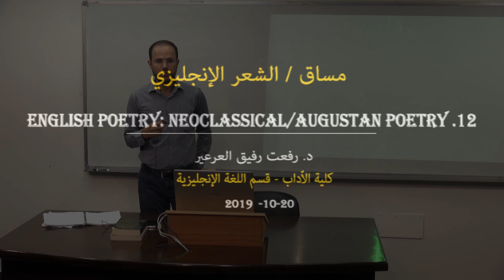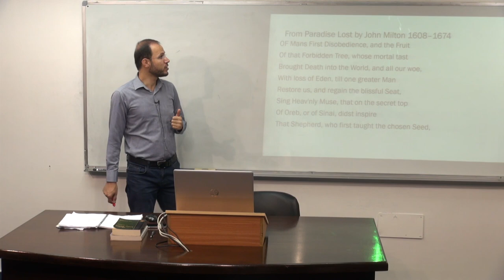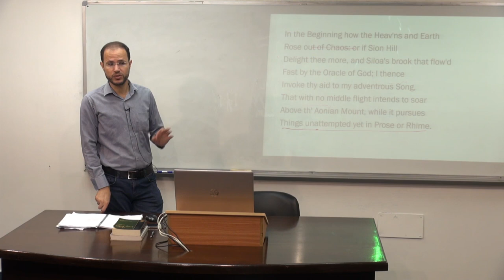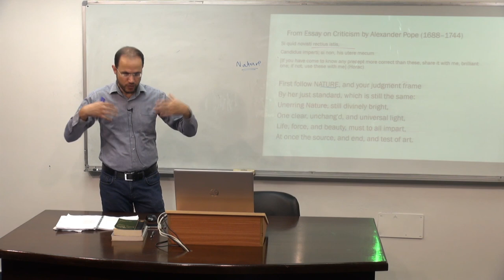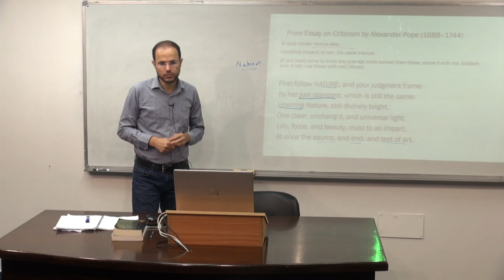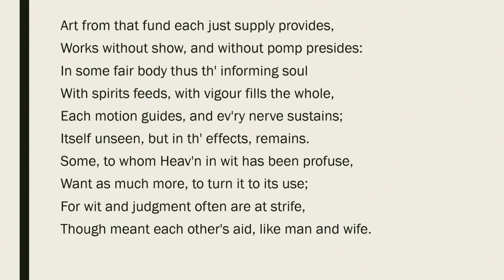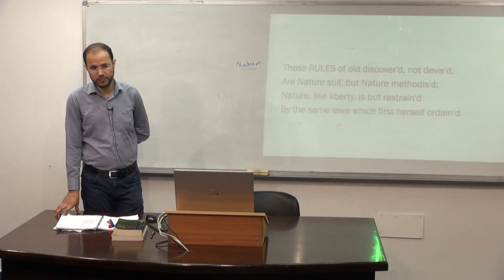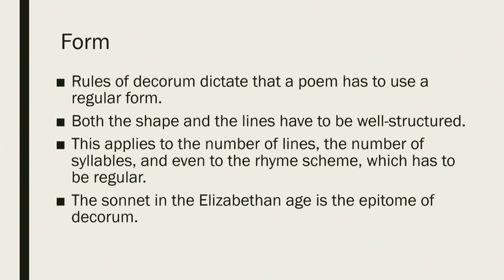English Poetry Lecture 12: English Poetry: Neoclassical/Augustan Poetry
From Paradise Lost by John Milton 1608–1674

OF Mans First Disobedience, and the Fruit
Of that Forbidden Tree, whose mortal tast
Brought Death into the World, and all our woe,
With loss of Eden, till one greater Man
Restore us, and regain the blissful Seat,
Sing Heav'nly Muse, that on the secret top
Of Oreb, or of Sinai, didst inspire
That Shepherd, who first taught the chosen Seed,

In the Beginning how the Heav'ns and Earth
Rose out of Chaos: or if Sion Hill
Delight thee more, and Siloa's brook that flow'd
Fast by the Oracle of God; I thence
Invoke thy aid to my adventrous Song,
That with no middle flight intends to soar
Above th' Aonian Mount, while it pursues
Things unattempted yet in Prose or Rhime.

And chiefly Thou, O Spirit, that dost prefer
Before all Temples th' upright heart and pure,
Instruct me, for Thou know'st; Thou from the first
Wast present, and with mighty wings outspread
Dove-like satst brooding on the vast Abyss
And mad'st it pregnant: What in me is dark
Illumin, what is low raise and support;
That to the highth of this great Argument
I may assert Eternal Providence,
And justifie the wayes of God to men.

From Essay on Criticism by Alexander Pope (1688–1744)

Si quid novisti rectius istis,
Candidus imperti; si non, his utere mecum
[If you have come to know any precept more correct than these, share it with me, brilliant one; if not, use these with me] (Horac)

First follow NATURE, and your judgment frame
By her just standard, which is still the same:
Unerring Nature, still divinely bright,
One clear, unchang'd, and universal light,
Life, force, and beauty, must to all impart,
At once the source, and end, and test of art.

Art from that fund each just supply provides,
Works without show, and without pomp presides:
In some fair body thus th' informing soul
With spirits feeds, with vigour fills the whole,
Each motion guides, and ev'ry nerve sustains;
Itself unseen, but in th' effects, remains.
Some, to whom Heav'n in wit has been profuse,
Want as much more, to turn it to its use;
For wit and judgment often are at strife,
Though meant each other's aid, like man and wife.

'Tis more to guide, than spur the Muse's steed;
Restrain his fury, than provoke his speed;
The winged courser, like a gen'rous horse,
Shows most true mettle when you check his course.

Those RULES of old discover'd, not devis'd,
Are Nature still, but Nature methodis'd;
Nature, like liberty, is but restrain'd
By the same laws which first herself ordain'd.

Questions!

1. How does the poem reflect the rules of decorum in the Neoclassical age?
2. Why does Pope think there is no room for originality and innovation?

Rules of Decorum
■Rules of Decorum are rules set by ancient critics to define what is proper and appropriate to be in poetry in both style and subject.
■Roman critic an poet Horace (65 BC –8 BC), spearheaded this trend.
■Horace meant to guide poets to the features that made ancient poetry, like that of Homer, great.
■The Rules of Decorum were adopted from ancient Greece and Roman Literatures.
■The aim of poetry was to teach/educate and delight/please.
■To achieve greatness in poetry, themes, language, and forms have to elevated.

Subject matter
■Subject matters have to be sublime and elite, tackling issues of great significance to the whole society such as the gods, battles, heroes, epics, myths, kings, queens etc.
■Subject matters/themes should be elite about universal truths.
■To achieve decorum, mixture of forms should not happen.
■For example, tragedy is tragedy and comedy is comedy.

Poetic diction
■The language of poetry has to be highly embellished, refined, and sophisticated.
■Descriptions are supposed to be pleasant, delicate, flowery, and idyllic.
■Poetry has to be expressed in words or phrases that are not in ordinary conversation, but in what is known as poetic diction.

Form
■Rules of decorum dictate that a poem has to use a regular form.
■Both the shape and the lines have to be well-structured.
■This applies to the number of lines, the number of syllables, and even to the rhyme scheme, which has to be regular.
■The sonnet in the Elizabethan age is the epitome of decorum. **